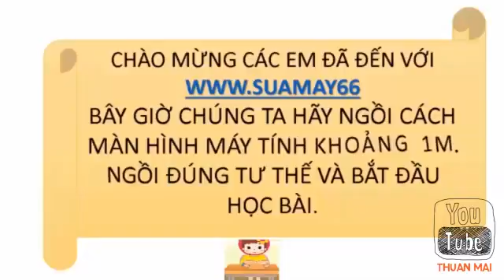Địa lí 12, Bài 10, THIÊN NHIÊN NHIỆT ĐỚI ẨM GIÓ MÙA tt, thuan mai, on thi